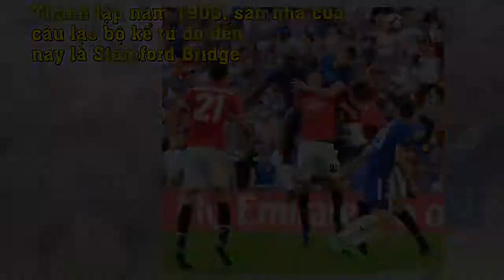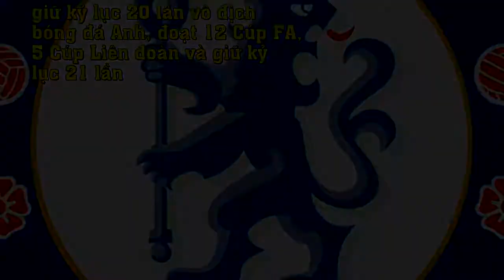Cầu thủ MU 'chết lặng', nhìn Chelsea vô địch FA Cup